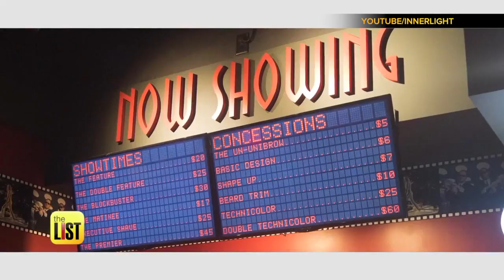3 Unique, Out-of-This-World Barber Shops Across the U.S.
Nowadays, a lot of barbershops serve beer, pump up the music, and turn a trim into an experience. Barbershops that are a cut above, across America.